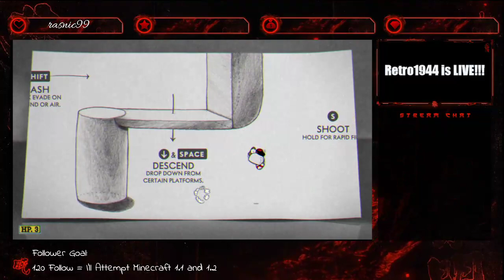The Ms. Chalice Show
Playing in the world full of life and difficulty and that is the world of Cuphead!